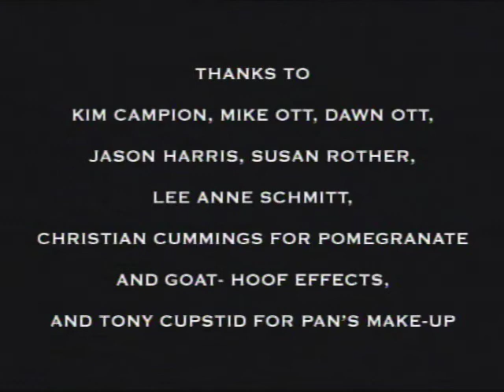Ovid's Pomona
A Greek Myth directed by Lee Lynch, "Ovid's Pomona" is based on a poem from Ovid's Metamorphoses. Starring Brianna Cartwright (AKA Jack Davey) and Alex Sperling.